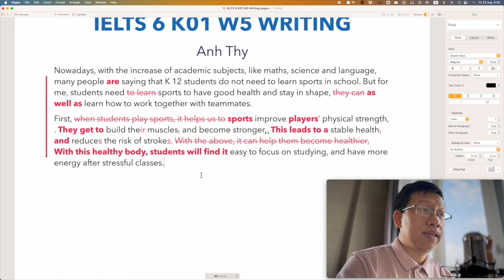IELTS 6 K01 W5 Writing Anh Thy